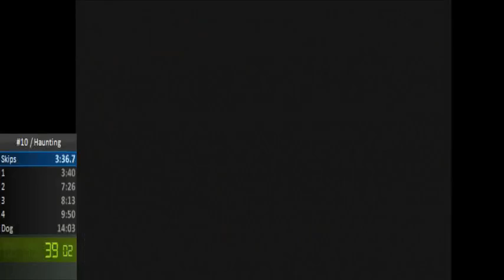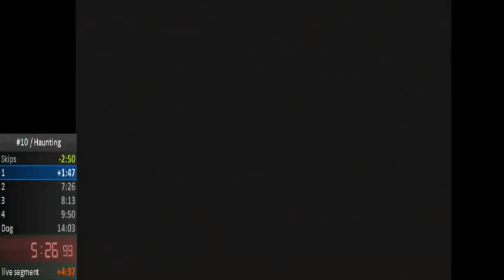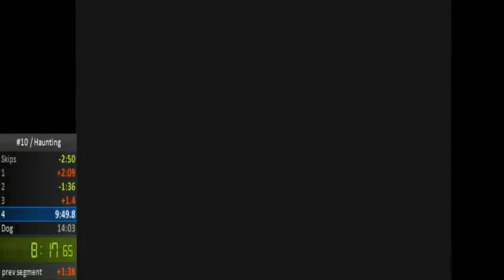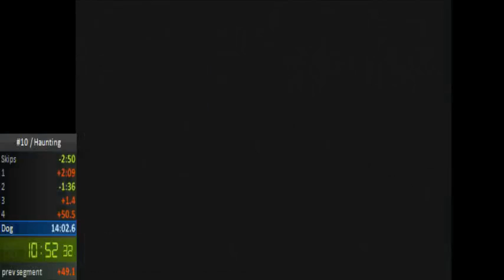Haunting WR (12:56)